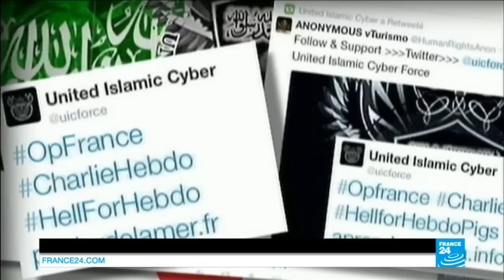PARIS ATTACKS - France to increase anti-terrorism vigilance, internet surveillance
PARIS ATTACKS - Etienne DROUARD on France’s bid to boost online surveillance. New laws won’t work unless judges have a look in to prevent France from going the Patriot Act way.